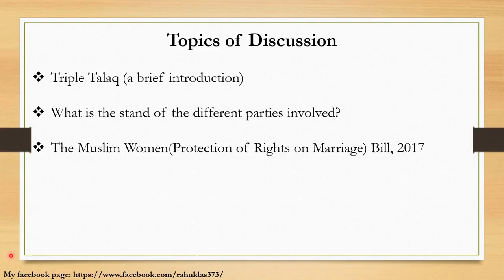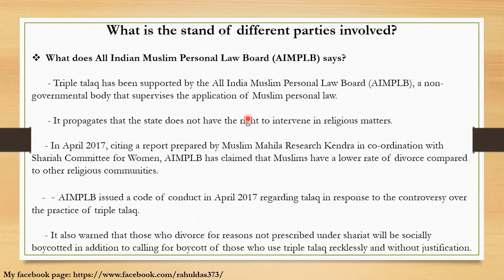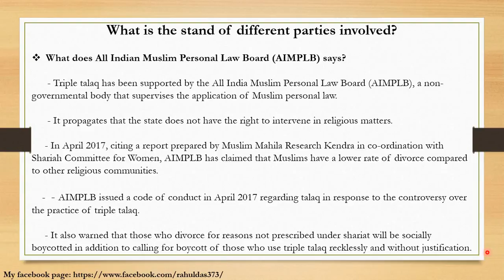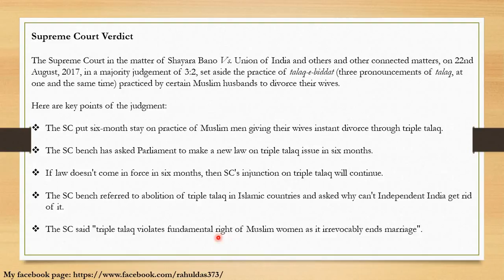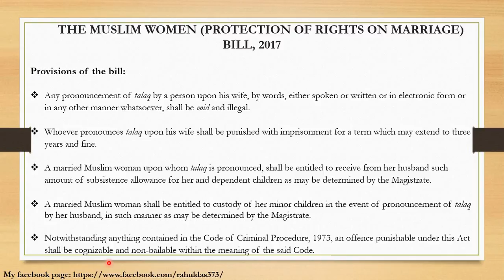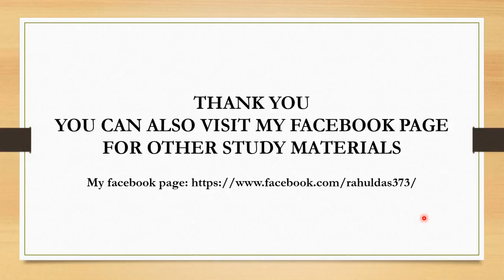Polity lecture for IAS: Triple Talaq Issue 2017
If you want PPTs of the video then please post your e-mail in the comment section. I will mail you the PPTs.

You can also send me your queries on whatsapp.